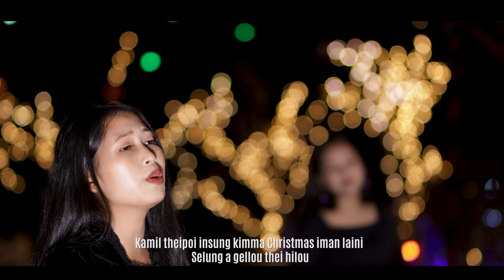CHRISTMAS HUILHI || Rosemary Hoineichong Haokip & Rebec Hoineithem Touthang || GIBEON MEDIA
CHRISTMAS HUILHI || Rosemary Hoineichong Haokip & Rebec Hoineithem Touthang || Video processed at GIBEON MEDIA

CHRISTMAS HUILHI
Rosemary Hoineichong Haokip & Rebec Hoineithem Touthang

Translate: Richard Guite
Lyrics & Tune : Rio Suantah
Music & Record : L-Studio
Video processed at: GIBEON MEDIA

Special thanks to: ECA Church, Lhangjol

Christmas huilhi hung nung hiuheo in
Eilunghel sah e phatchesa ho ngaiyin
Kamil theipoi insung kimma Christmas iman laini
Selung a gellou thei hilou

Chorus:
Aw Christmas kimkhat dia kipana
Aw Christmas kimkhat dia lunghel ni
Christmas naosen injng achun le jo toh
Lunghel nan amang uve Bethlehem a
Genthei hahsat ahung thoh e leiset gam'a

Phat le kum hi twibang in a kem
Damlai phat iman hou achom ngeije
Ka leiset pahhoi lai nitin in achul deu deu
Christmas man danjong ahahsa ngei

Phalbi ni meilom in meikaijin
Ei lunghelsah e phat chesa ho ngaiyin
Lunggel mon sangga belding neilou in lamvaijin
Panpi ding Pathen kangaiye

Zou huilhi dap heu hungnung in
Selung a helin lunggel a sange